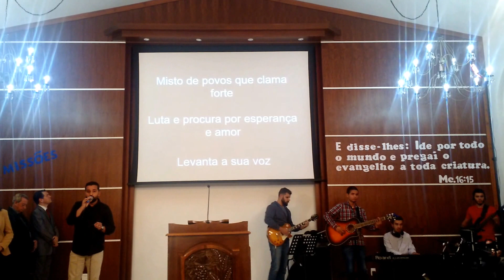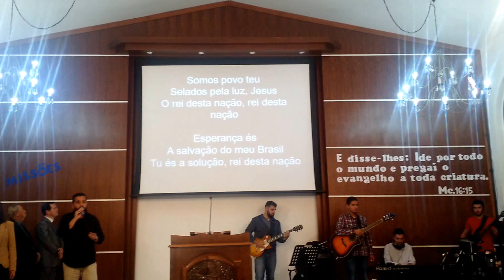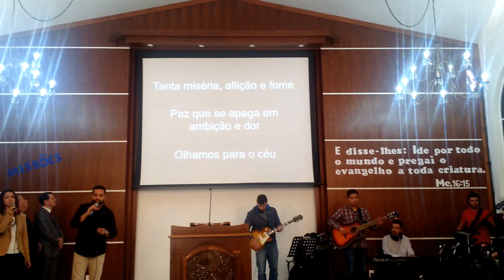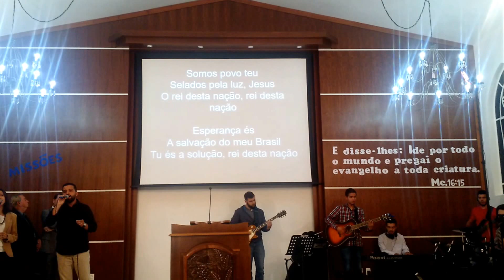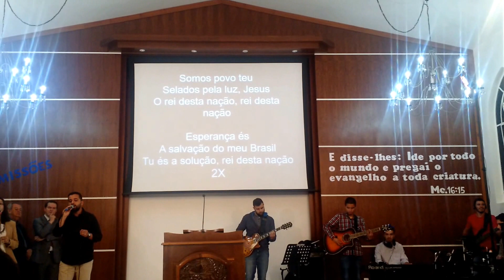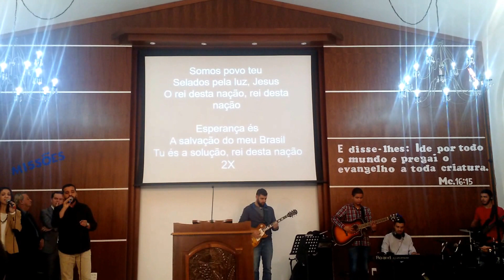Conjunto Celebrai - Rei dessa Nação (Purples)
Data: 14/08/2016